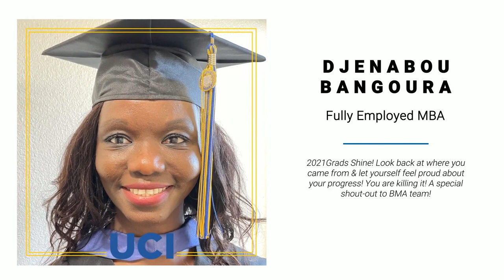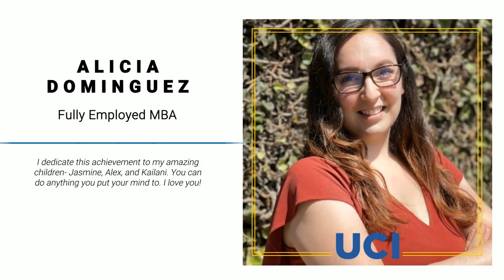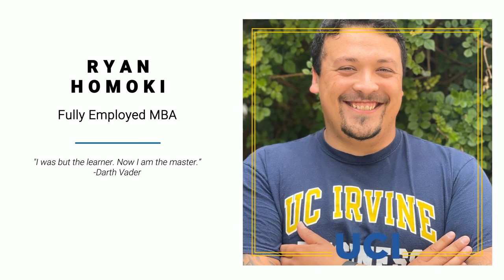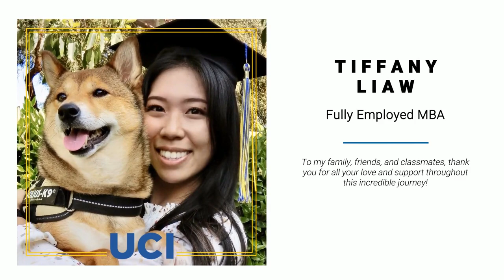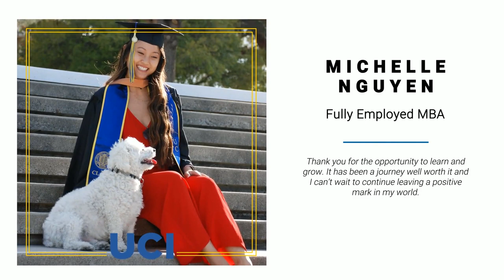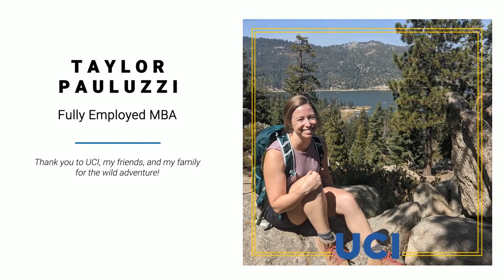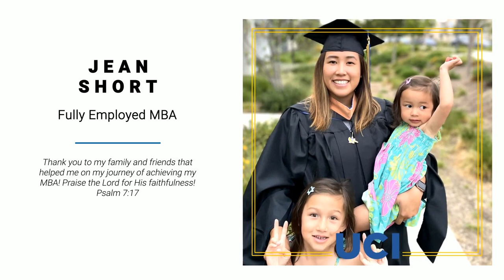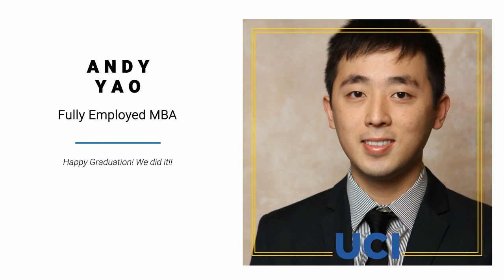Class of 2021 Celebration | Fully Employed MBA